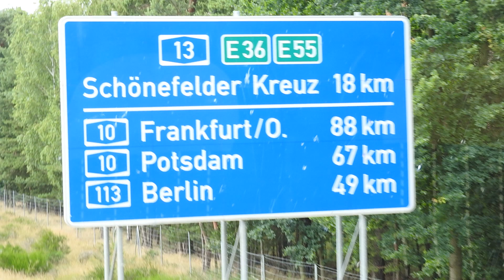To Berlin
Continuing our Bus trip to Berlin.